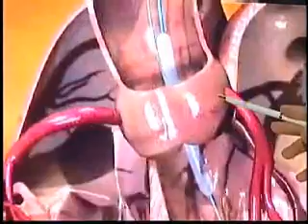Santa Casa de Curitiba - Insuficiência Cardíaca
O grupo do Centro de Diagnose Cardiovascular (CDCV) da Santa Casa de Curitiba realizou no dia 2 de abril um procedimento pioneiro para o tratamento de insuficiência cardíaca em pacientes idosos. Uma equipe de especialistas nas áreas da cardiologia clínica, hemodinâmica, cirurgia cardíaca, anestesiologia, ecocardiografia e terapia intensiva realizaram o primeiro Implante Transcateter da Valva Aórtica no hospital, em uma paciente de 85 anos que havia sido recusada para o tratamento cirúrgico convencional. Através de um procedimento por cateterismo, foi implantada uma prótese de material biológico na valva aórtica da paciente, restabelecendo seu funcionamento normal.

A novidade foi tema de matéria no Jornal da E-Paraná no dia 23 de abril de 2012. O médico hemodinamicista da Santa Casa de Curitiba, Cleverson Zukowski, foi entrevistado pela equipe de reportagem.